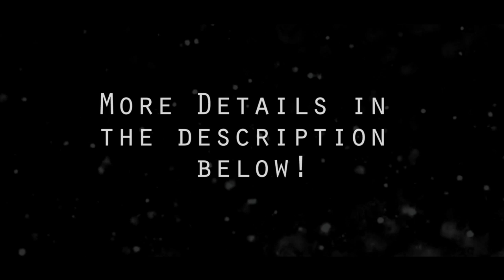Bet I Make You Drool...Must Watch ! Very Hilarious ! Reaction To Cooking With Kiana